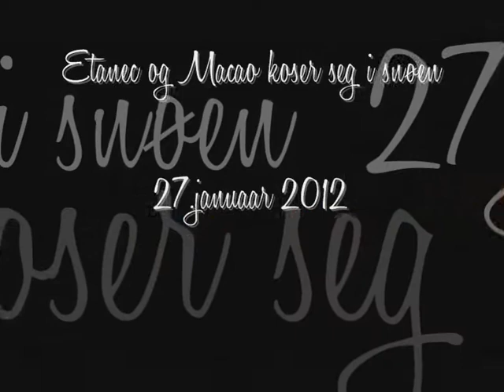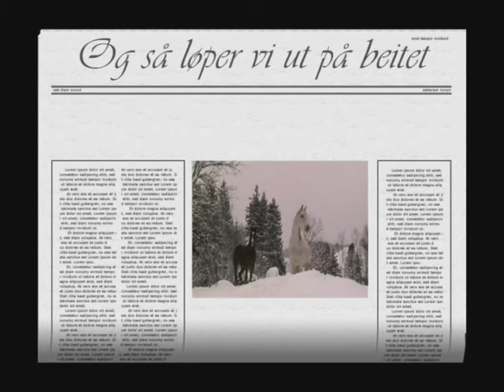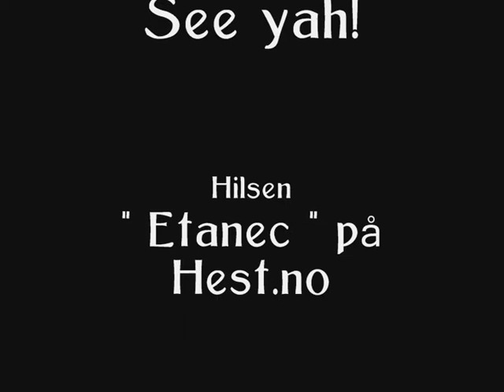Hestene leker i snøen 27Jan2012